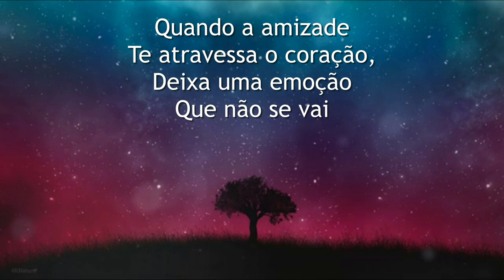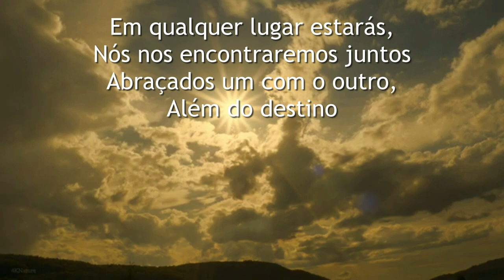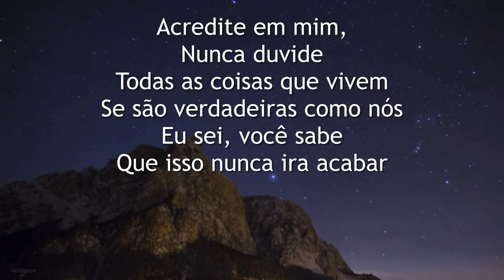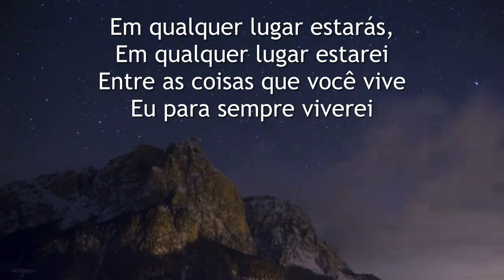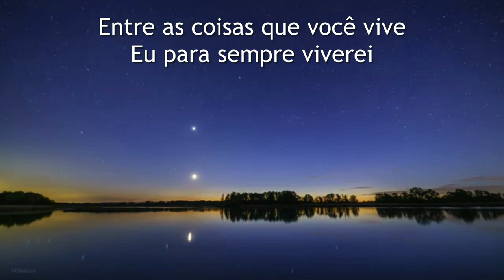Le Cose Che Vivi - Laura Pausini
EXPRESSANDO:

Quando a amizade
Te atravessa o coração,
Deixa uma emoção
Que não se vai

Não sei dizer como,
Mas só acontece.
Quando duas pessoas
Fazem um voo juntas

Em qualquer lugar estarás,
Em qualquer lugar estarei
Entre as coisas que você vive
Eu para sempre viverei

Mas só acontece.

Que nos leva no alto,
Além das outras pessoas.
Como dar um salto
Na imensidão...
E não há distância... Nunca mais
Não é suficiente, se...
Se você já está dentro de mim
Para sempre

Nós nos encontraremos juntos
Abraçados um com o outro,
Além do destino

Em qualquer estrada,
Sobe qualquer céu,
O que quer aconteça
Não nos perderemos

Abra os seus braços,
Me mande um sinal,
Não tenha medo, eu vou te encontrar
Você não estará mais sozinho... Eu te encontrarei
Continuando o voo que
Me traz de volta para dentro de você
Para sempre

Não existirão limites
Somente dois amigos
Mais próximos

Acredite em mim,
Nunca duvide
Todas as coisas que vivem
Se são verdadeiras como nós
Eu sei, você sabe
Que isso nunca ira acabar

Se me procuras no coração
No teu coração viverei
Além do destino!